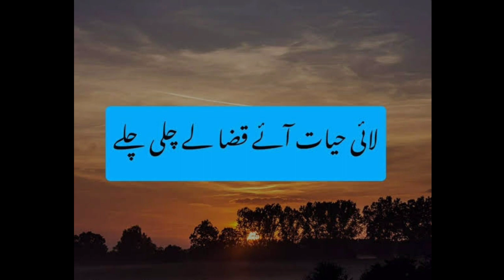MOUT AUR HAYAT.... BY: MEER ANEES (R.H) RECITED MOULANA SYED MOHAMED RAZA ABEDI